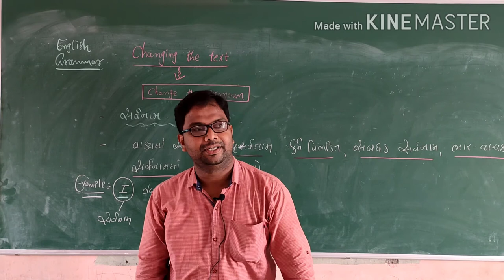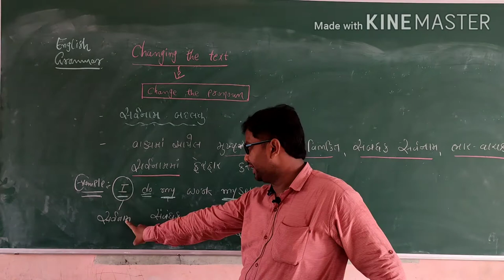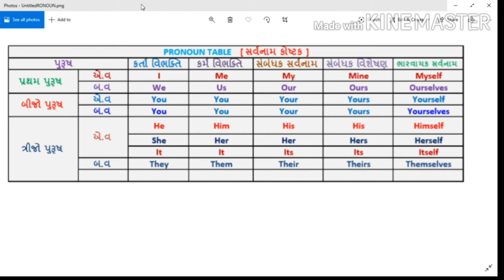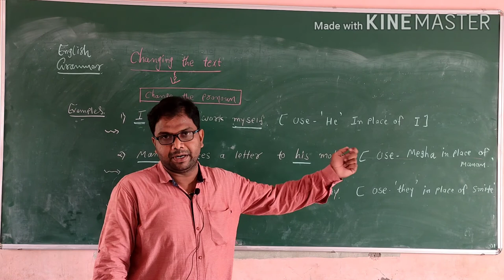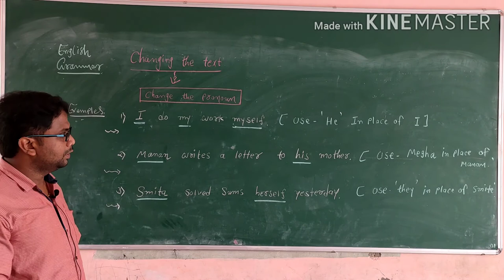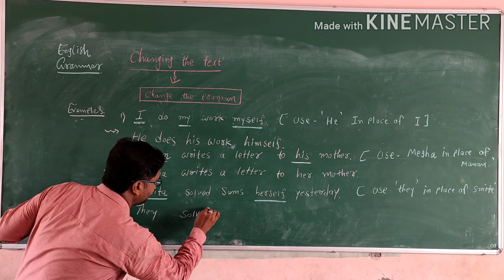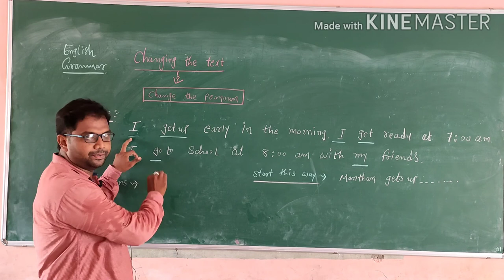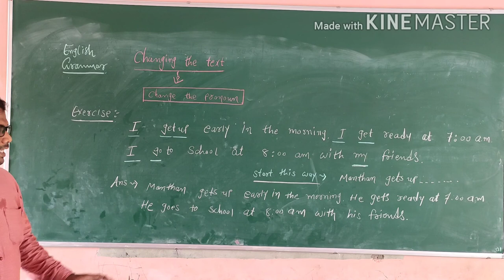STD 9 10 English Changing the text Change the Pronoun Part 3 GUj Med